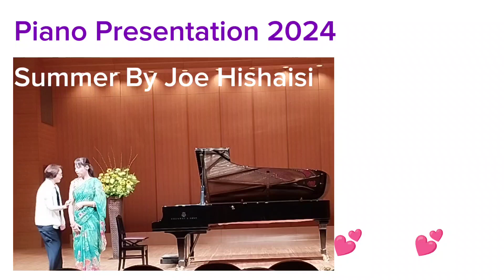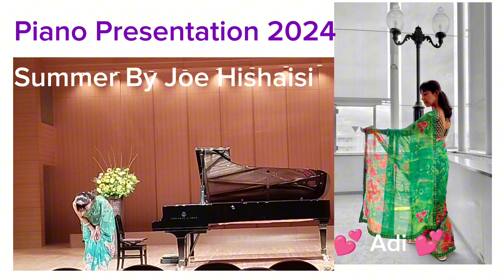サマーby Joe Hisaishi ピアノ発表会2024